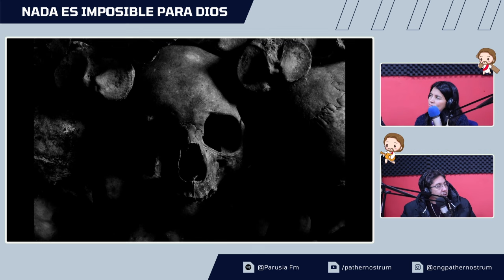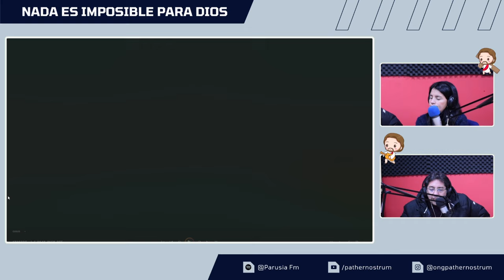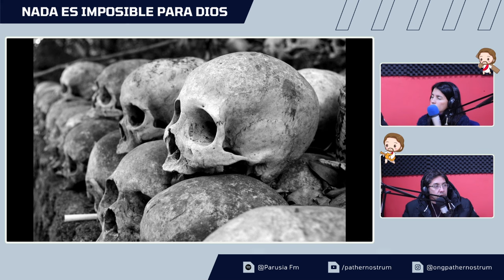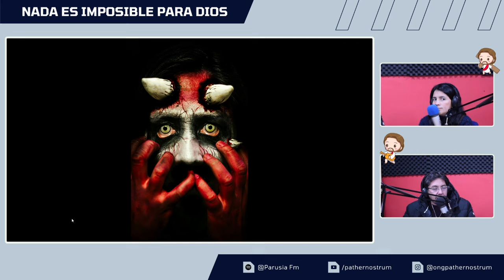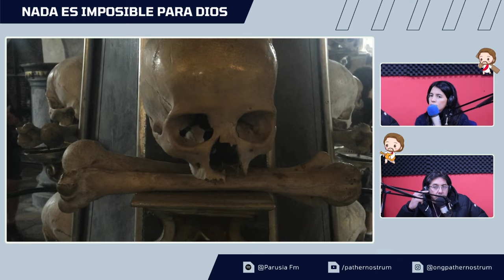NEIPD - El Demonio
Hoy, nos adentraremos en un tema que a menudo es evitado, pero que es fundamental para entender la complejidad de nuestra existencia espiritual. Estamos hablando del Demonio. Pero no te preocupes, no estamos aquí para asustarte, sino para educarte y recordarte que, como el nombre de nuestro podcast lo sugiere, Nada es Imposible para Dios.

En este episodio, examinaremos las enseñanzas de la Iglesia sobre el Demonio, desentrañaremos los mitos y las malinterpretaciones que lo rodean y, lo más importante, reafirmaremos la soberanía y la victoria de Dios sobre todas las fuerzas del mal.

Así que te invito a que te sientes, te relajes y te prepares para un viaje de descubrimiento espiritual. Recuerda, no estamos aquí para infundir miedo, sino para arrojar luz sobre las sombras y fortalecer nuestra fe en el amor y el poder de Dios. Te prometo que terminaremos este episodio con una renovada confianza en que, ciertamente, Nada es Imposible para Dios.